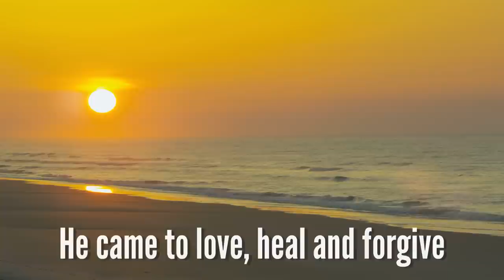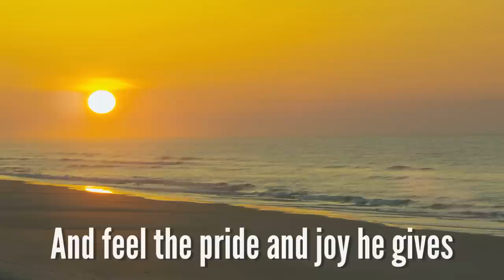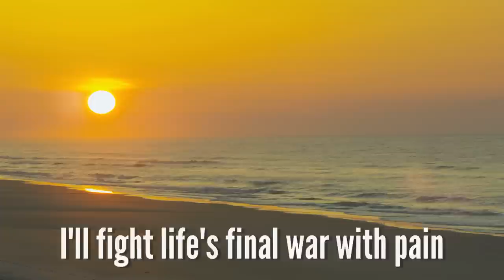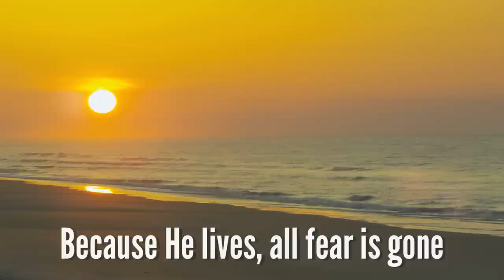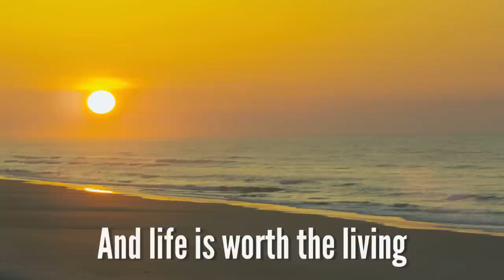Because He Lives (with lyrics) - The most BEAUTIFUL Easter hymn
Because He Lives (with lyrics) - The most BEAUTIFUL Easter hymn - April 7, 2022
I hope you enjoy one of the most beautiful hymns, "Because He Lives", as we prepare for Good Friday and Resurrection Sunday.

Get the karaoke sing-along backing track (no vocals) for "Because He Lives"

Because He Lives:
0:10 Verse 1 (God sent His son, they called Him Jesus)
0:50 Chorus (Because He lives, I can face tomorrow)
1:30 Verse 2 (How sweet to hold a newborn baby)
2:12 Verse 3 (And then one day, I'll cross the river)
3:54 Chorus (Because He lives, I can face tomorrow)
3:35 Chorus (SaxAndViolin Melody)
4:17 Tag (And life is worth the living, just because He lives)

142-757 West Hastings Street, Suite 293
Vancouver, BC V6C 1A1
Canada

Rosemary Siemens: Piano, vocals, violin, string orchestra
Eli Bennett: Tenor saxophone

I'll see the lights of glory and I'll know He reigns